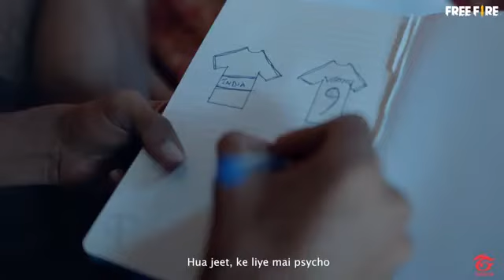Operation Chrono Official Music Video- Be The Legend